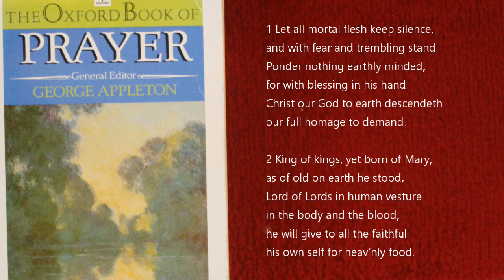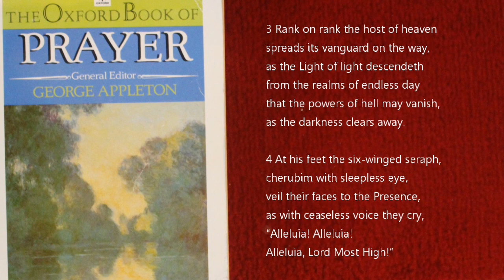My Favourite Prayers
Saturday March 27th:
The Bishop of St Davids, Joanna Penberthy, concludes her series with a much-loved hymn